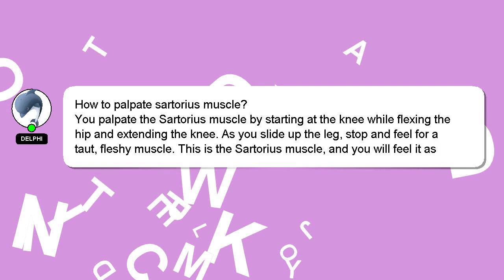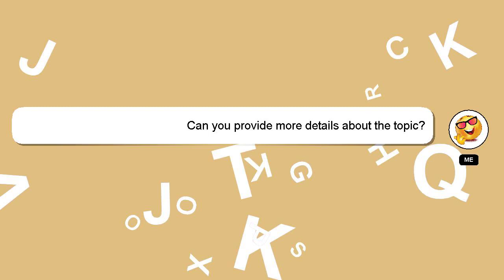How to palpate sartorius muscle?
An introduction to myself in a few words, Greetings, my name is Delphi. Let me aid you in resolving any queries you may have. - How to palpate sartorius muscle?

Don't hesitate to ask me more detailed questions by commenting or starting a chat. I will 'heart' your answer as a sign of appreciation.

*2 What we are experimenting :*